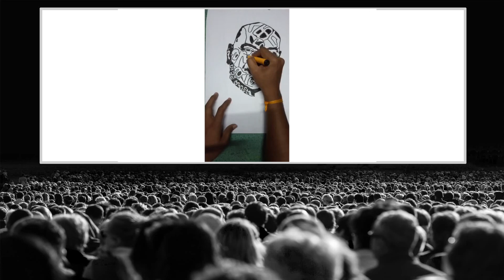Kamaraj Status Video | Pencil Art | Pencil Sketch of Kamaraj | Pencil drawing | Team N Power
Realistic Time-Lapse Pencil Sketch of Kamaraj | கர்மவீரர் காமராஜர்